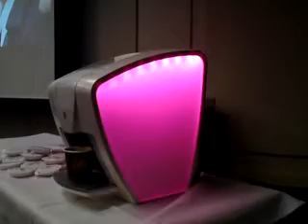Zinzino Oh Disco Espresso machine.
Zinzino Oh Disco is our fully automatic espresso machine has two programmable buttons to create a small or large espresso in just your size.
Oh Disco has an intense LED light on the side panels, which, with automatic switching between four trendy colors, you can lock in your favorite color, or - if desired - just white.
The machine is perfect for the modern kitchen and the smaller the workplace through its simplicity.
It is easy to make an espresso.